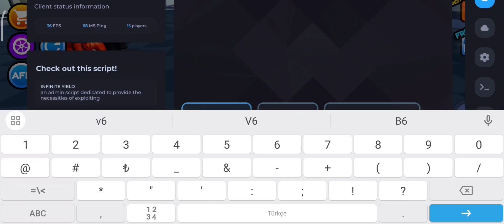Delta Executor Mobile New Update v603 🥷 Fluxus Executor Mobile & Codex | Delta download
Delta executor new update  - delta new update
EXECUTOR FLUXUS e DELTA ATUALIZADO
هاك دلتا اخر اصدار
delta atualizado roblox